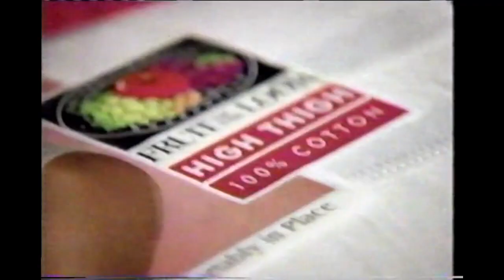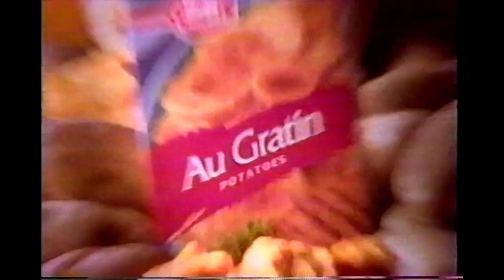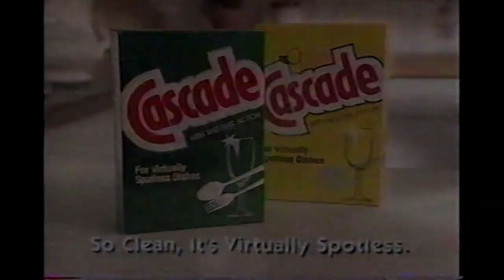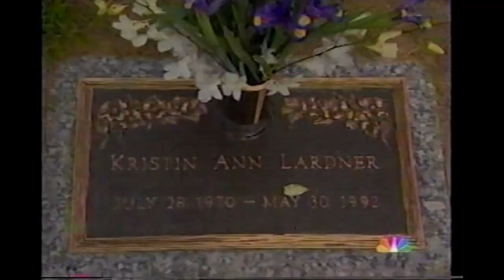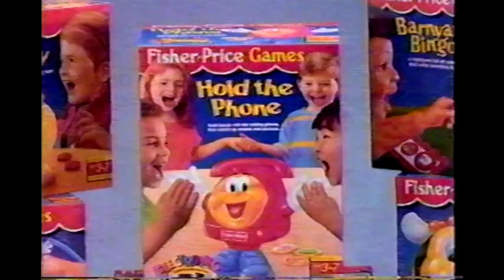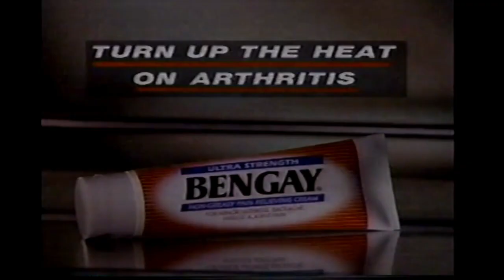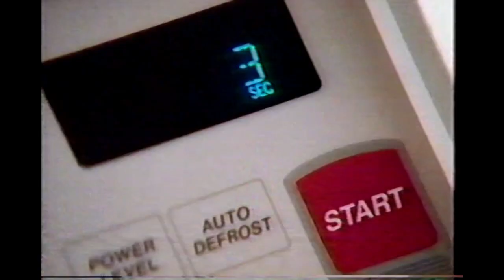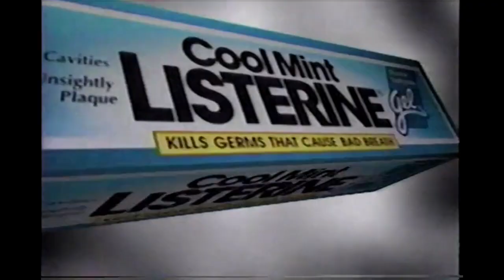Another World - October 31, 1995